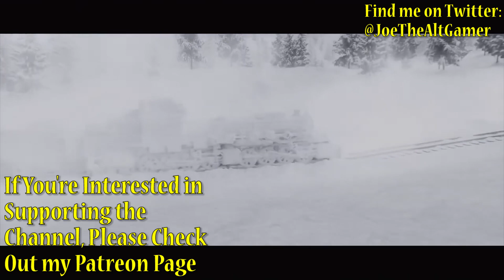A Fantastic Conclusion - Metro Exodus Review (PS4/Xbox/PC)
Video Note: Game Key Provided by Developers